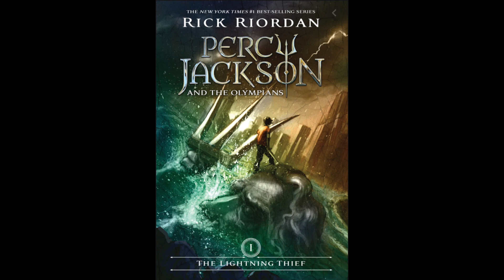Chapter 1: I Accidentally Vaporize My Pre algebra Teacher, The Lightning Thief pt 1 Percy Jackson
This is a read-aloud of Chapter 1 "I Accidentally Vaporize My Pre-algebra Teacher" from the Percy Jackson and the Olympians book, the Lightning Thief by Rick Riordan.

please support the author by purchasing their book
You can purchase a copy of the movie